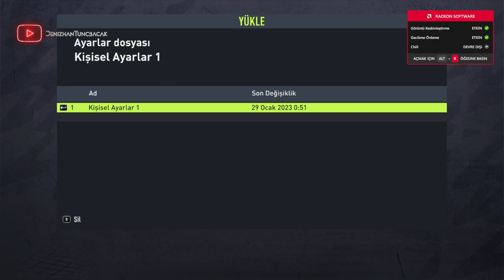Rso vs Bjk Kupa Maçı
Merhaba bacılar ve gacılar . Ufacık tefecik yayınlar yapıyorum oyunlar deniyorum şarkılar söylüyorum.
Bazen adını bilmediğim şeyler yapıyorum . Minnak destek vermek isterseniz takipte kalın .